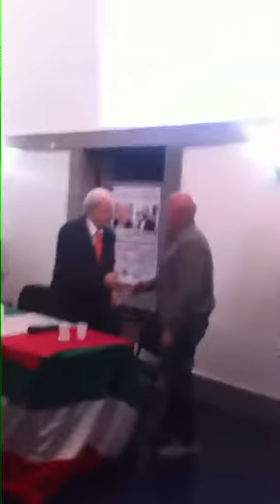Ferdinando Imposimato e Piero Ricca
i 4 Poteri dello Stato con Ferdinando Imposimato e Piero Ricca-2016 - Captured Live on Ustream with the Ustream Mobile App